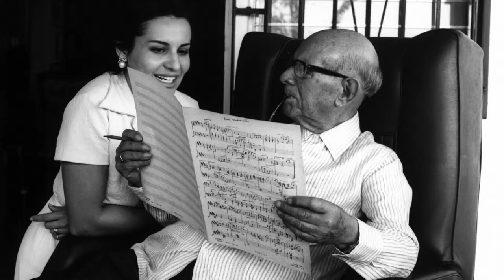Marta Casals - Premis Nacionals de Cultura 2018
Discurs de Marta Casals projectat en el marc de l'acte de lliurament dels Premis Nacionals de Cultura 2018.

La Fundació ha estat mereixedora d'aquest premi per la seva trajectòria i per l'impuls de la projecció nacional i internacional del llegat musical i humanístic de Pau Casals.